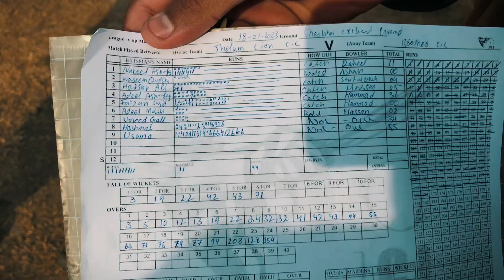My First Vlog | Half Century With Lucky Bat? | Win the Match 🥰